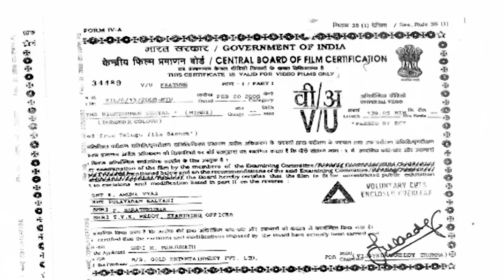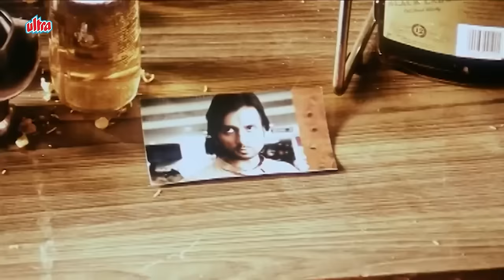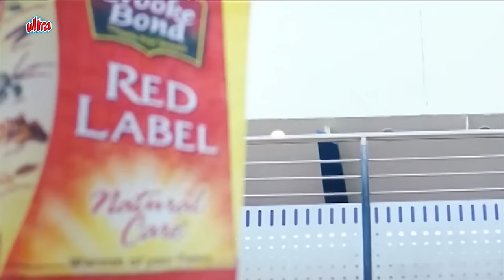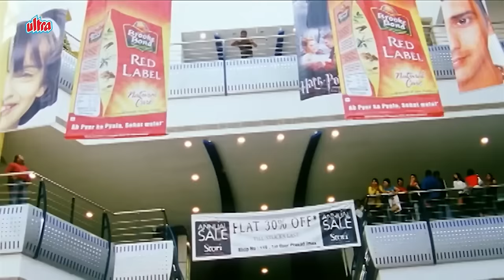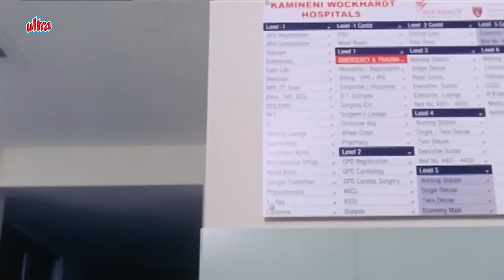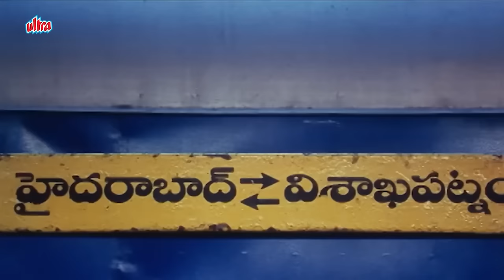Superhit South Dubbed Action Full Movie -The Fighterman Ghayal | Jr NTR, Sameera Reddy, Prakashraj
The FighterMan Ghayal is a 2006 Indian Telugu-language action film produced by Maharishi Cinema, directed and written by Surender Reddy, starring Jr. NTR, Sameera Reddy, Prakash Raj, and Sonu Sood in the lead roles. It is a movie about redemption in which the title character must make amends to his father after being blamed for his grandmother's death while meeting a girl who understands him and his burdens; at the same time, he must also battle against a mafia-like organisation that hates him.

The movie was released in Andhra Pradesh on 13 July 2006. It was an average grosser at the box office. It became a cult film over the years. It was remade into Bengali Bangladesh as Babar Kosom (2007) with Manna and Nipun Akter.

Story : A short-tempered man falls in love with a woman who is also pursued by a gangster who wants to marry her. As the man sets out to take on the mighty mob, his estranged family gets drawn into the fight.

Starring : Jr. NTR, Sameera Reddy, Prakash Raj, Sonu Sood
Director : Surender Reddy
Screenplay by : Gopimohan
Dialogues by : Marudhuri Raja
Story by : Vakkantham Vamsi
Produced by : Valluripalli Ramesh
Cinematography : K.K. Senthil Kumar
Edited by : Gautham Raju